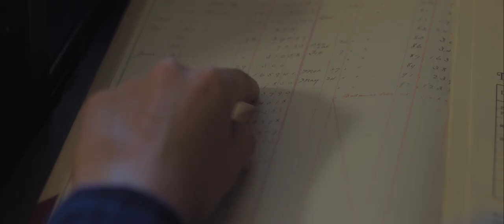The Lumber Baron Official Trailer [2019]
At the turn of the century lumber was a booming industry in a savage land. Upon the unexpected death of his father, Daniel Rimsdale returns home to try and salvage the floundering family lumber business, find out who killed his father and save his family from financial ruin. However, he meets heavy resistance from others who will stop at nothing to become the new Lumber Baron!